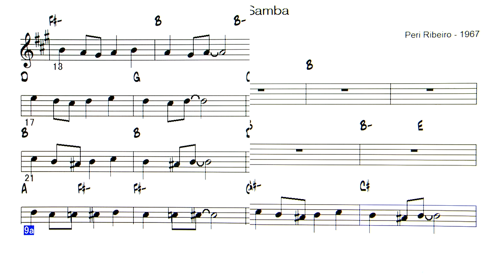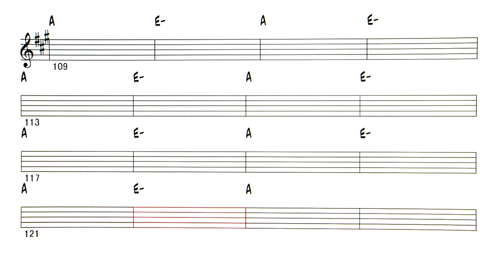Beach Samba - ( Eb instrument )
Backing Track - Beach Samba ( by Peri Ribeiro - 1967 )
コードはOKですが、音符は耳コピーで作成したので、誤りがあると思います。ノリが悪く、ワンダーレイの演奏に遠く及びませんが、雰囲気だけどうぞ楽しんでください。